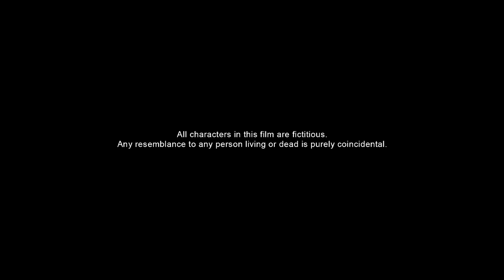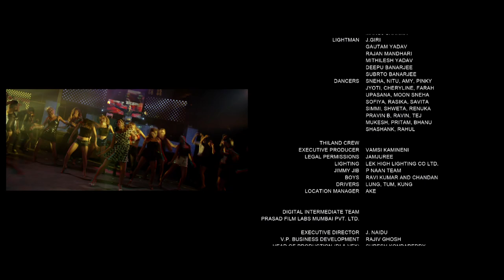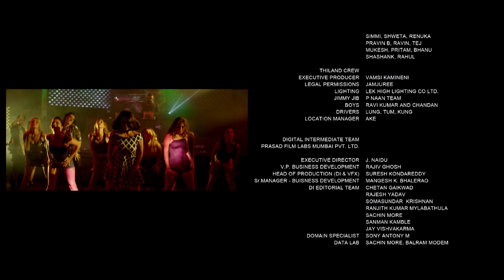New Punjabi Movie - Proper Patola - New Punjabi Film || Popular Punjabi Movies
Proper Patola is an entertaining Punjabi comedy movie released on 28th November 2014. This movie comprises love and twist in relationships with really interesting comic ideas. The star cast of the movie includes Neeru Bajwa as actress who is doing double role in the movie and the favourite duo of Punjabi movies i.e. Yuvraj Hans and Harish Verma.